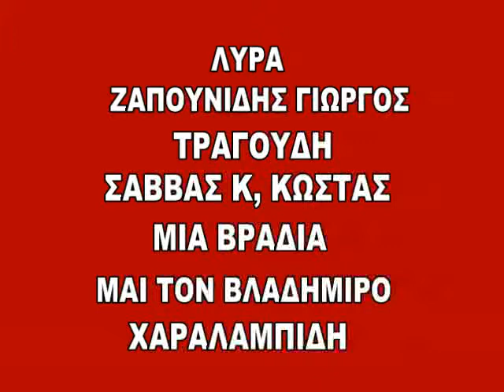ΖΑΠΟΥΝΙΔΗΣ ,ΓΙΩΡΓΟΣ .ΚΩΣΤΑΣ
MIA BRDIA KALI ME TON VLADIMIRO XARALAMPIDI ZAPOYNIDI GIORGO KOSTA SAVVA KAI H KALI PAREA